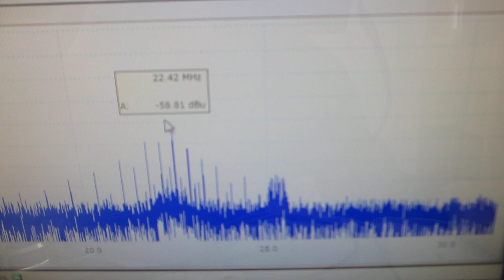超音波プローブの伝搬特性テスト（超音波伝搬現象の分類に基づいた製造技術）